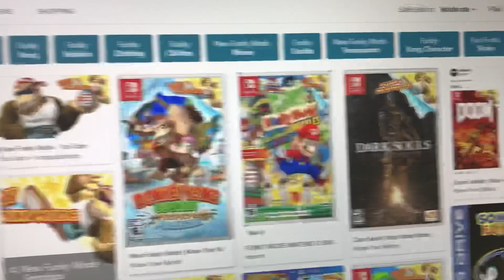Greg’s fortnight 2